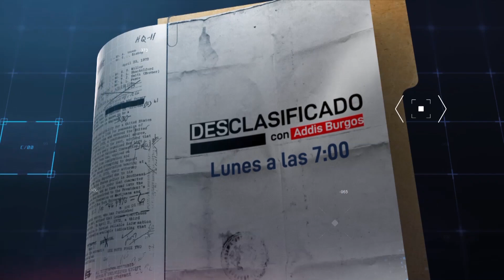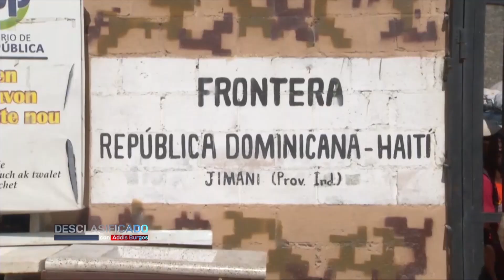El Haití delas bandas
El poder de las bandas en Haití supera al de la clase política, los arrodilla, controla las armas, la seguridad y la economía, una economía de tráfico y de violencia. Hoy les presentamos una realidad a la que RD vive de espaldas pese a su proximidad, no hemos podido utilizar todas las imágenes que hemos conseguido debido a su crueldad. ¿Cómo funciona la violencia y el crimen organizado en Haití?